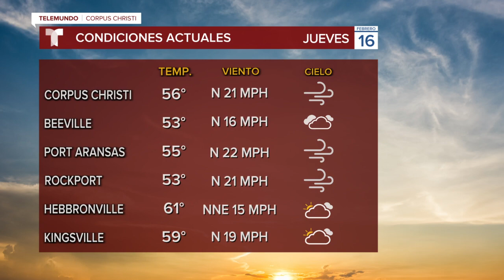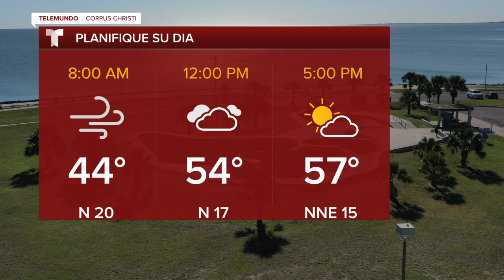El tiempo del 16 de febrero